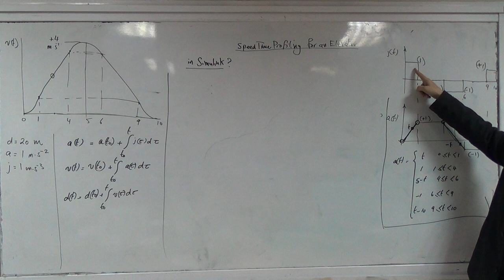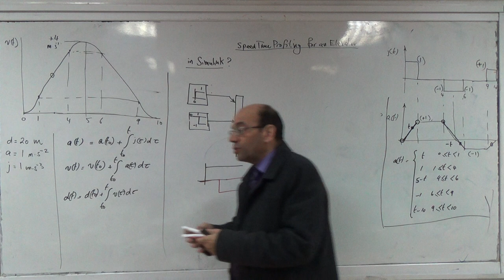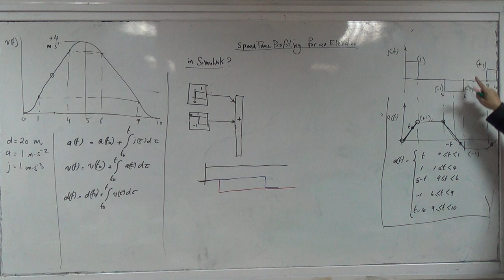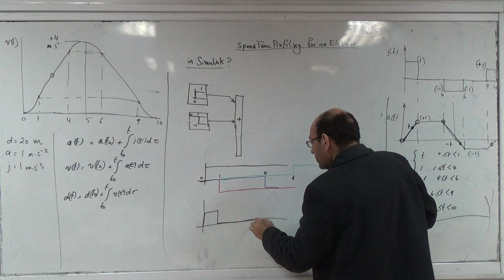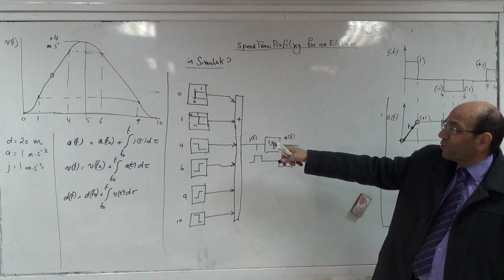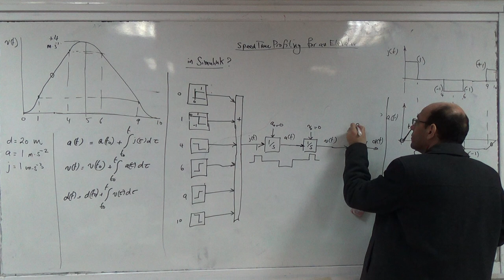Solved problem on the speed time profiling of an elevator journey (d), 15/3/2015